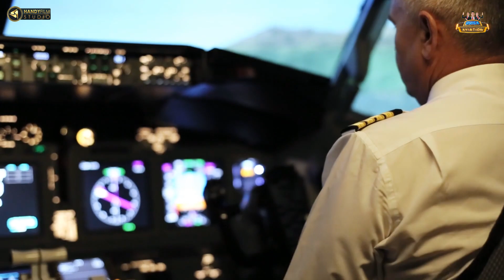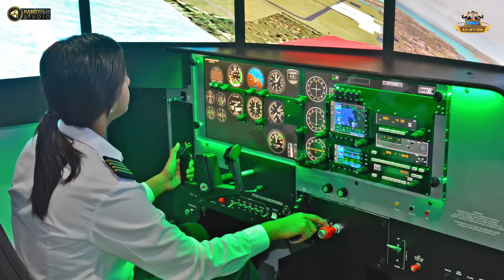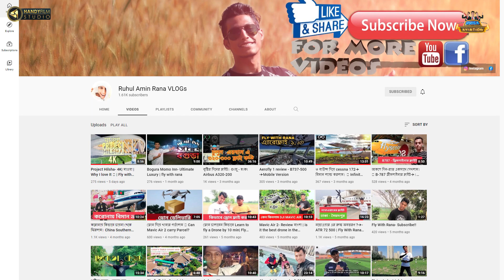QA-EP:05 | পাইলট হওয়ার জন্য কি স্নাতক ডিগ্রী প্রয়োজন? | Is Graduation Necessary To Become a Pilot?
এভিয়েশন পেশা সম্পর্কে বিস্তারিত জানতে যোগাযোগ করুন
Avion Aerospace